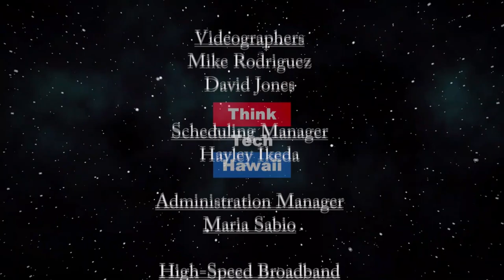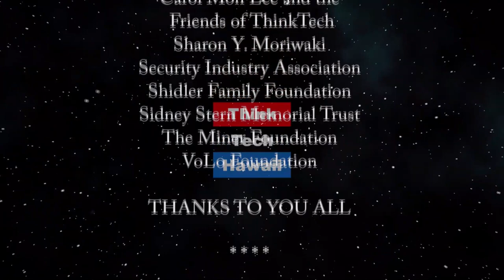Update on Coronavirus in Japan (Looking to the East)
It's getting worse or has gotten worse.  Steve Zurcher of Kansai Gaidai University will update you on the pandemic in Japan, which is not looking good. Tokyo just passed 1000 infections and the number no doubt is going higher or is higher due to lack of testing.  The host for this episode is Jay Fidell.  The guest for this episode is Stephen A. Zurcher, Ph.D.